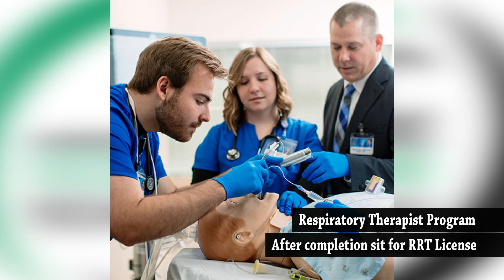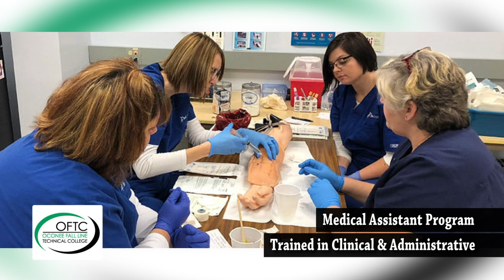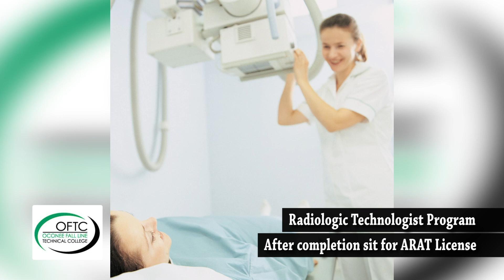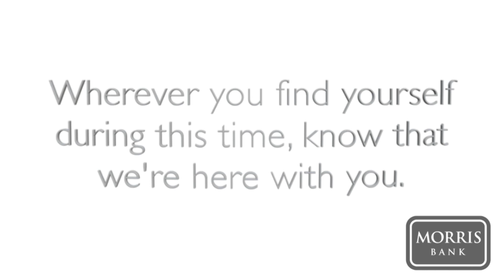New Information from OFTC You Don't want to Miss It!